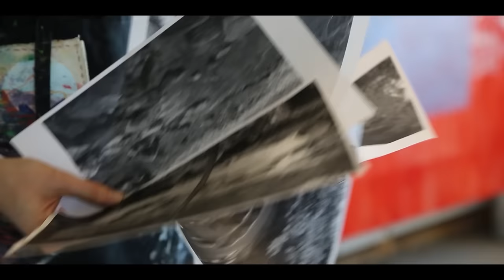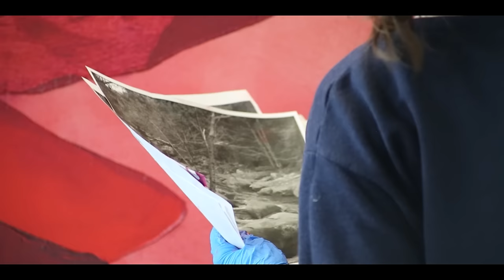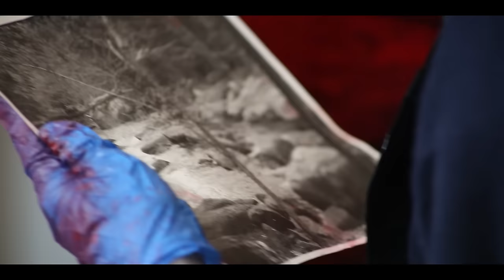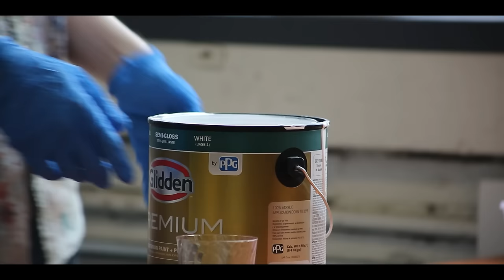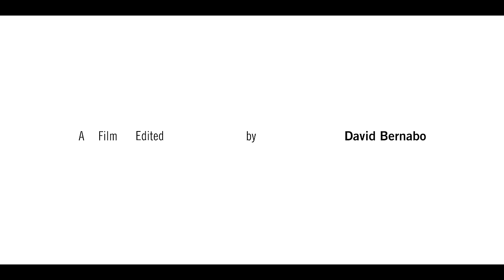Point of Beginning: In the Studio with Zoë Welsh (full artist documentary, 2023)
The documentary film Point of Beginning documents the studio practice of artist Zoë Welsh.

Framed around the creation of a large painting--the 86”x64” painting “Red River”--the film shows Welsh working on a variety of pieces, using a variety of materials like paper and combination paint + primer to achieve stunning results. Known for boldly-colored mixed-media paintings that inhabit a space between abstraction and figurative landscapes, Welsh, in a series of voice-over interviews, discusses how memory, abstraction, pregnancy, and the intrusion (or lack thereof) of the camera impact her art.

Point of Beginning is directed by artist and musician David Bernabo, who also composed and performed the film’s score on upright bass and pitched metals. Filming began in February 2023 and wrapped in May 2023. The film is produced by Pittsburgh record label Ongoing Box and Bright Archives.